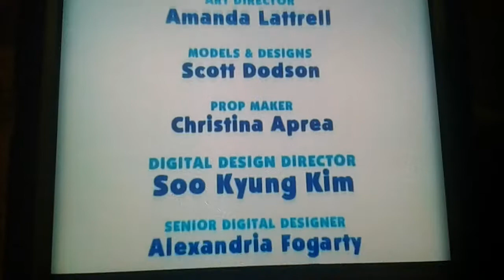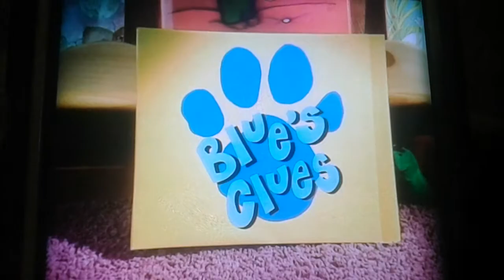September 19, 2019